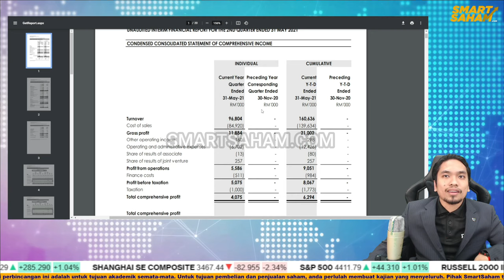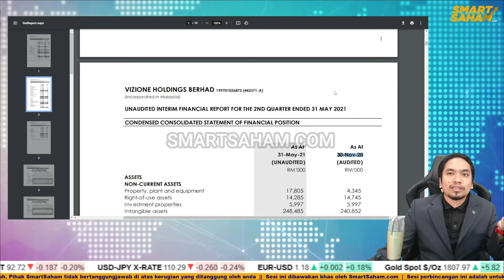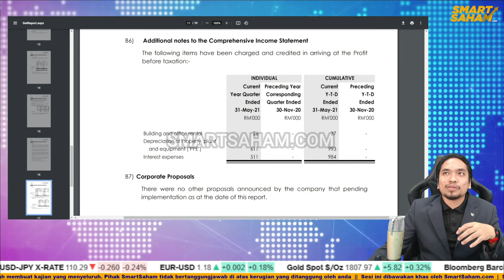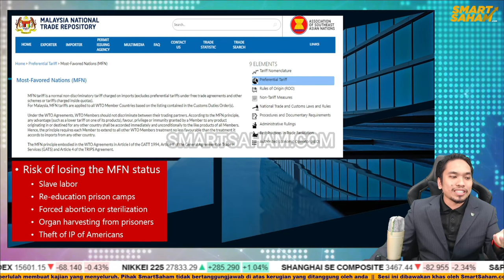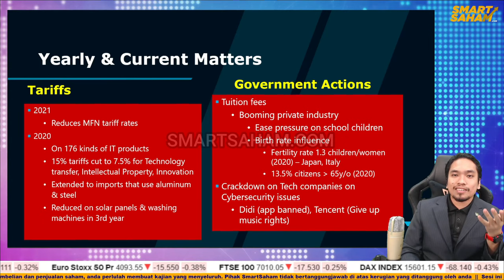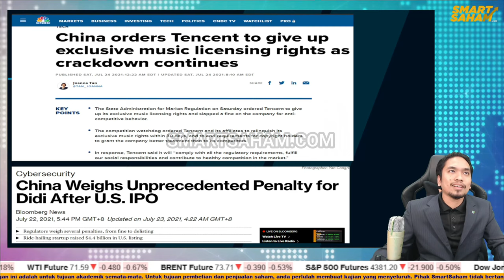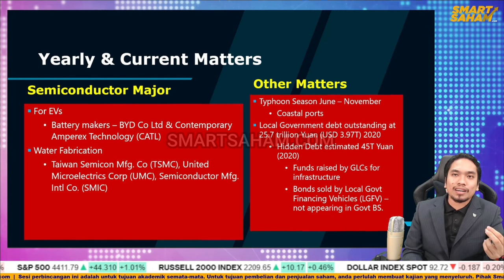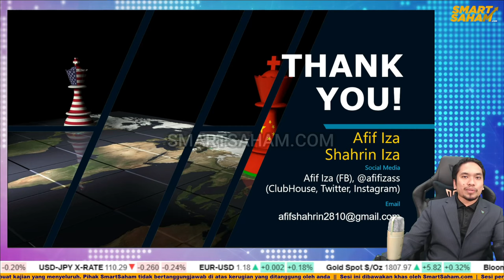Explore The China Potential With Excerpts From Analysts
Malam ini kita bersama Tuan Afif Iza yang mana beliau akan berkongsi dengan kita apa 'peluang' yang ada dengan China dari sudut pandang penganalisa.